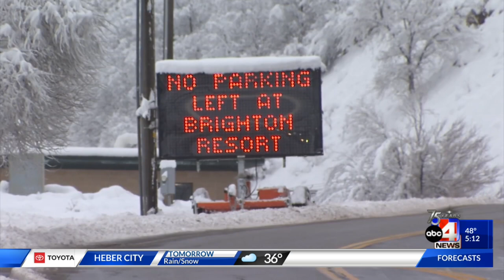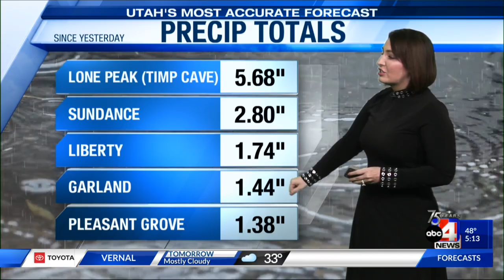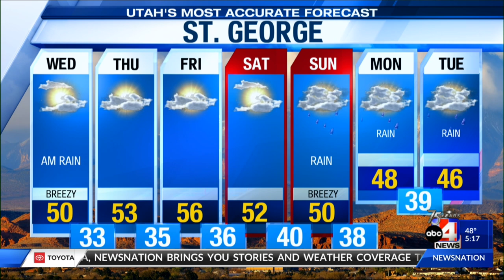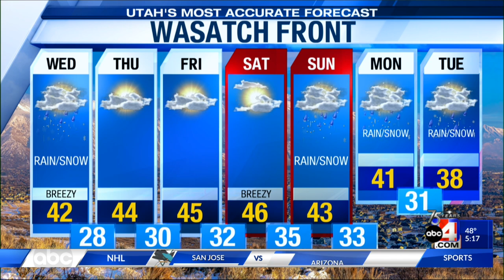Jan. 10, 2023 -- 5 p.m.: SLC Mayor Vows Clean Air for Olympics, A Review of Lee-McMullin Debate Find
Salt Lake City Mayor Mendenhall vows to have clean, renewable energy and air in time for the Olympics in 2030 and an independent review finds unfair ticketing and audience in 2022 Lee-McMullin Debate.